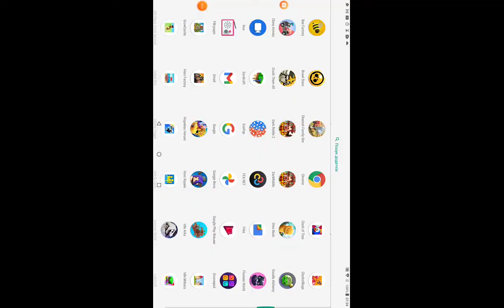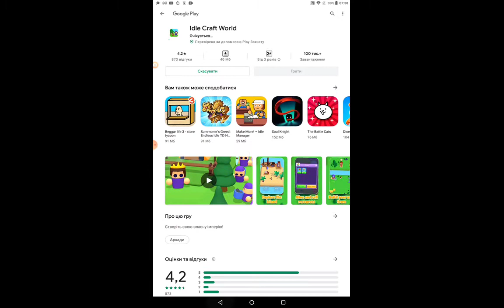Будую будинок на воді